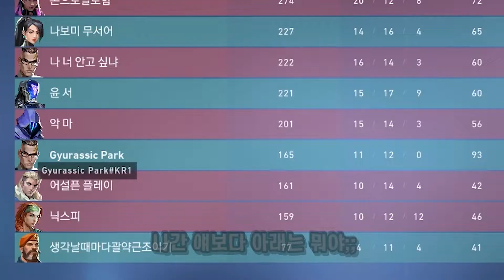???:항복하지 왜 탈주하는 거야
발로란트 꾸준히 하는데 렙업하기 힘드네요
20렙 언제 찍지 .. 얼릉 랭겜 하고 싶은데
일겜은 사람들이 너무 대충 하고 탈주해버림 싹 다 정지를..